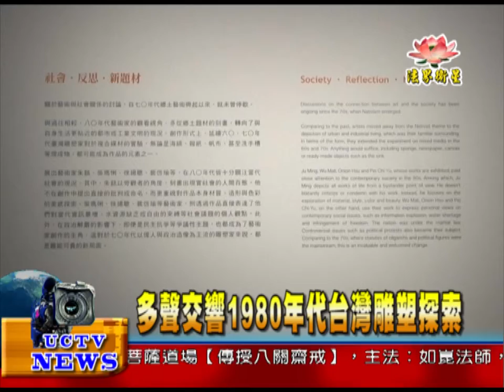法界新聞》20150123多聲交響1980年代台灣雕塑探索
法界新聞》
記者：賴伊容 許鶴永  台北採訪報導
透過藝術作品、歷史文件及訪談研究，帶領觀眾探索藝術家之所思，及對臺灣雕塑發展之影響。